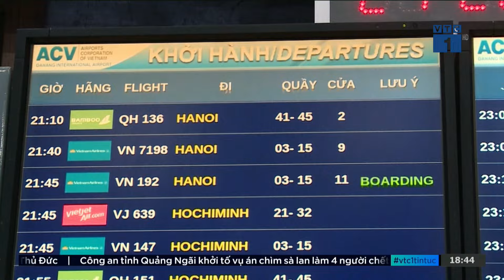Cựu Bộ trưởng Nguyễn Thanh Long được giảm án còn 17 năm tù | VTC1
VTC1 | Cựu Bộ trưởng Nguyễn Thanh Long được giảm án còn 17 năm tù
Chiều 17/5, Hội đồng xét xử tòa phúc thẩm Toà án nhân dân cấp cao tại Hà Nội đã đưa ra phán quyết đối với cựu Bộ trưởng Bộ Y tế Nguyễn Thanh Long, Tổng giám đốc Công ty Việt Á Phan Quốc Việt cùng 9 bị cáo có kháng cáo xin giảm nhẹ hình phạt trong vụ đại án Việt Á.